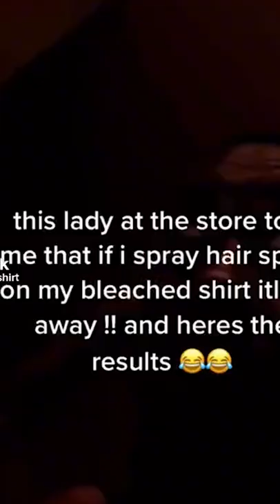Hair Spray Removes Stains On Shirts?